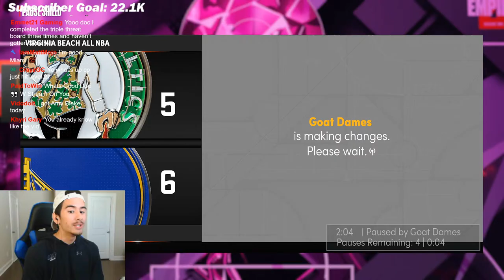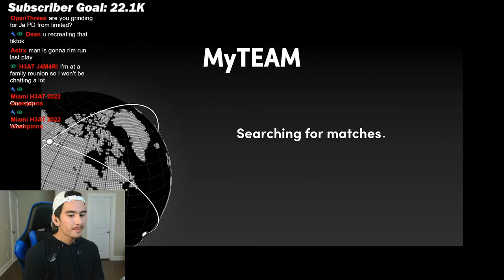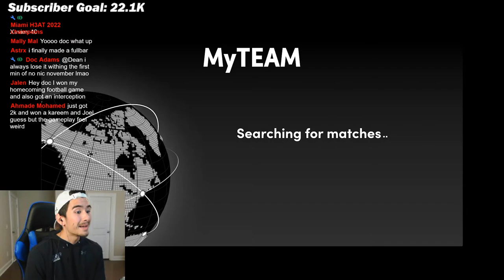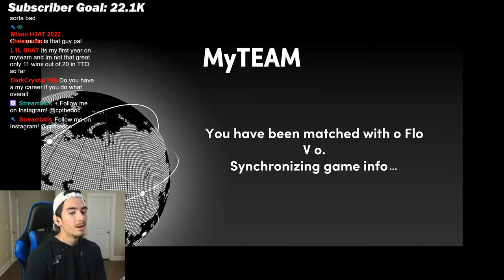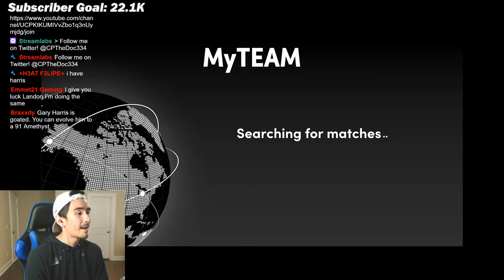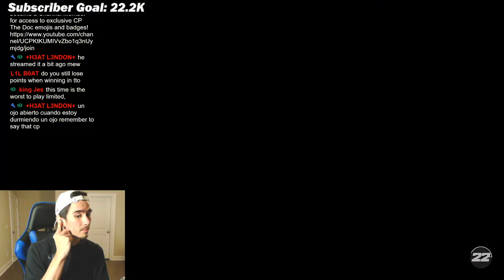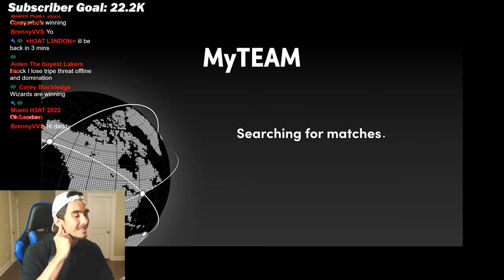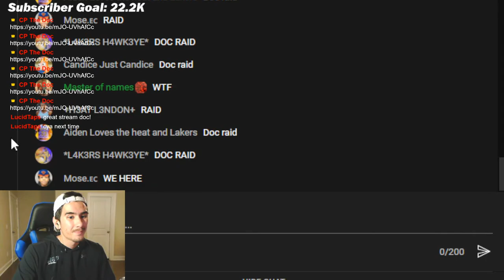PINK DIAMOND ANTHONY DAVIS IS AVAILABLE FOR *FREE* IN TTO! NBA 2K22 MYTEAM HALLOWEEN LTE!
NEW LOCKER CODES:

MASKED-PLAYERS-IN-MYTEAM

For this entire weekend in NBA 2K22 MyTeam, you can play Triple Threat Online with a chance of seeing PINK DIAMOND ANTHONY DAVIS on the top board!

That's right! For Halloween weekend, PINK DIAMOND ANTHONY DAVIS and AMETHYST JIMMY BUTLER can be found on the boards in Triple Threat Online!

In Triple Threat Offline, you can also get PINK DIAMOND VINCE CARTER from the Vault! This is some pretty awesome weekend content!

So in this stream, I will be grinding TTO, in efforts to get PINK DIAMOND ANTHONY DAVIS! Maybe in my next stream, I will play Offline Triple Threat for Vince Carter, but in today's stream... I'M SWEATING ONLINE!

You guys sit back, relax, and enjoy the gameplay! Let's see if Pink Diamond Anthony Davis actually appears on the boards!

60 POINTS:

Andre Iguodala Tomahawk (!redeem iguodala)

Magic Johnson Flashy Pass (!redeem showtime)

John Wall BLOCK! (!redeem johnwallblock)

CP3 TO BLAKE (!redeem lobcity)

Russell Westbrook vs Lillard (!redeem brodie)

John Wall Flexing (!redeem flex)

Steph Curry Cooking (!redeem lookatcurryman)

SCOTTIE PIPPEN SLAM! (!redeem scottie)

1. Sit back
2. Relax
3. And enjoy the stream 🤟